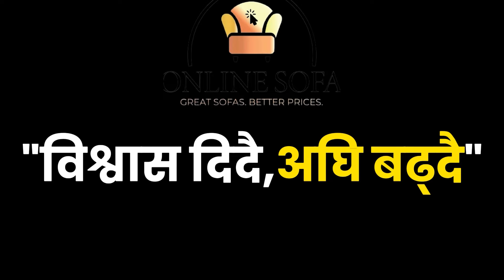कच्चा शिक्षामन्त्री, फेसबुकमा स्टन्ट, गृहमन्त्रीसंग सुरक्षा माग, पूर्वDIGले भने आलोकाँचा मन्त्री